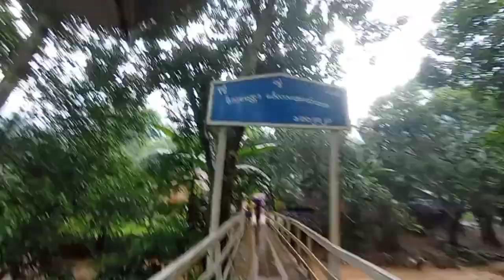Mae Ra Moe ~water flow~ again |ထံဒိၣ်ကဒီးလံ| 2023